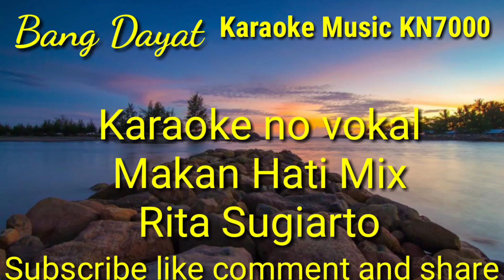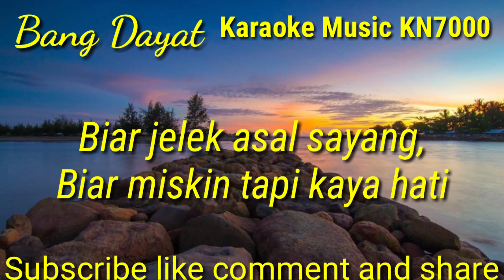Makan hati mix Rita Sugiarto karaoke KN7000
Bang Dayat